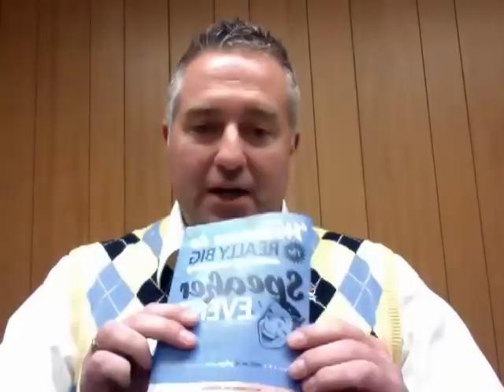The RainMaker Series with Jay McHugh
Come hear some nuggets and pearls about the upcoming RainMaker Series